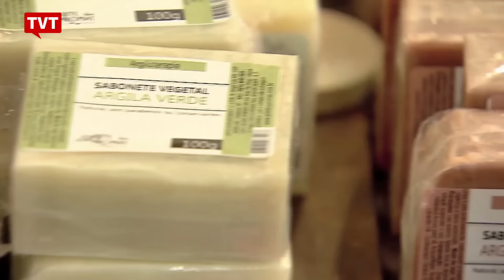São Paulo tem Feira Internacional de Orgânicos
A feira é voltada para consumidores e produtores de alimentos que não agridem o meio ambiente e fazem bem à saúde.